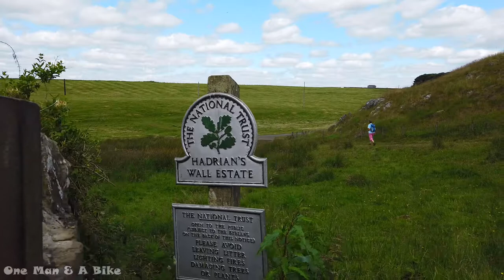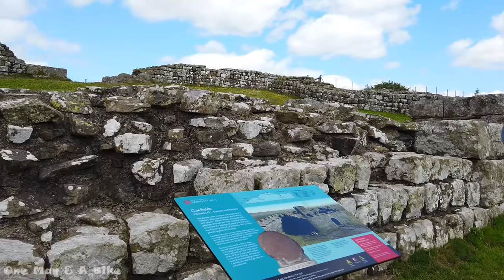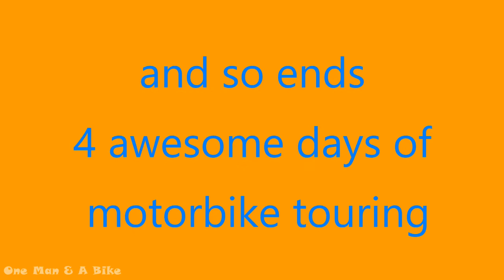Northumberland National Park | Motorbike Tour | July 2019 | Day 4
Stunning Northumberland National Park, day 4 of our Northumberland motorbike tour on my Triumph Tiger  Explorer  1200.

Saturday 6th July 2019, our last day in Northumberland see's us taking a ride south to visit Hadrian's wall. Following our visit to explore the wall, we stop off for lunch before embarking on the search for a tree! The tree turns out to be Sycamore gap tree an established Northumberland landmark.

Heading back to the Pheasant Inn in Falstone we had a final stop off at Elk viewing point in Kielder Forrest, overlooking the Kielder reservoir. Unfortunately the viewing point was a haven for flies and midges and we all got thoroughly bitten.

This video concludes the trip as day 5 was mainly focused on the journey home. Unfortunately all good things must come to an end...